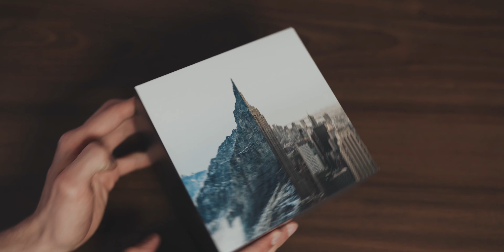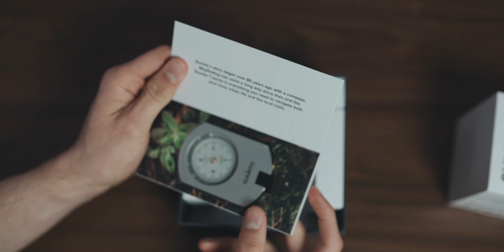Suunto 7 VIP BOX (mit einigen Extras) | Unboxing und erster Eindruck deutsch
Suunto 7 Smartwatch VIP BOX Unboxing deutsch

Ihr wollt mich und meinen Kanal finanziell etwas unterstützen ?